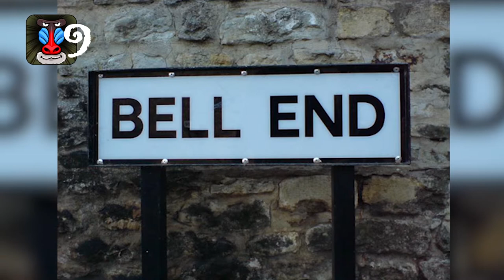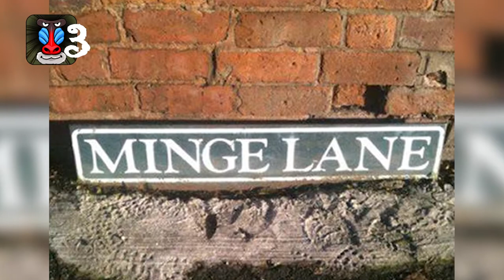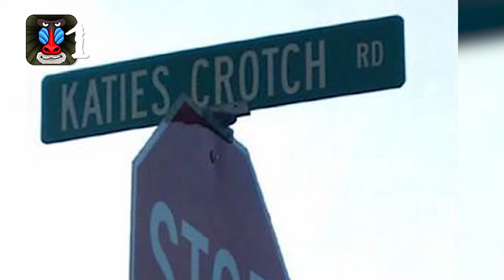10 Street Names you Won't Believe Actually Exist!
Here is our compilation of 10 Funny Street Names you Won't Believe Actually Exist.